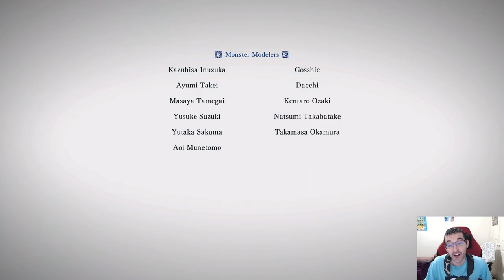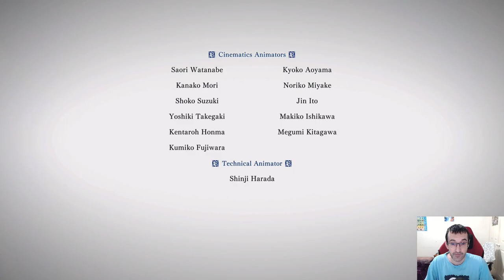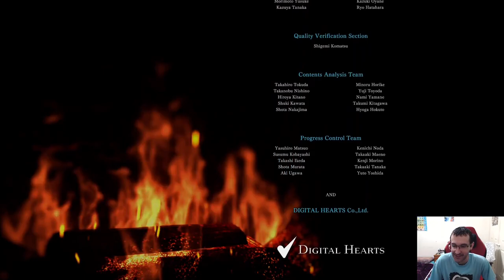Monster Hunter: World Iceborne Ep 65: The Final Story Boss :O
Everyone seems to be playing Monster Hunter so I figured I would give it a go :D.